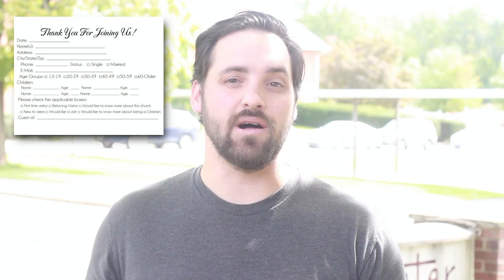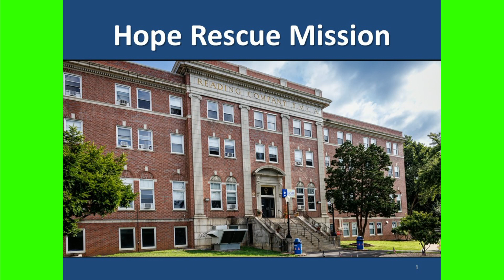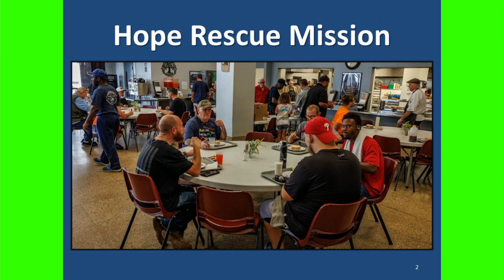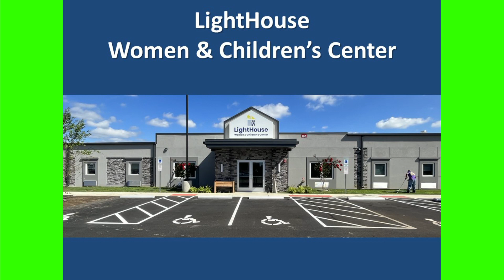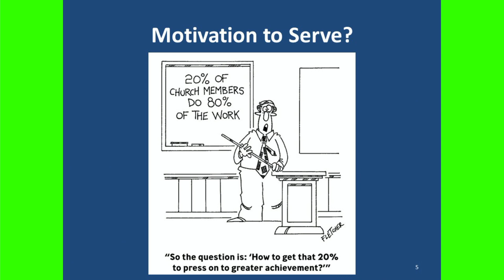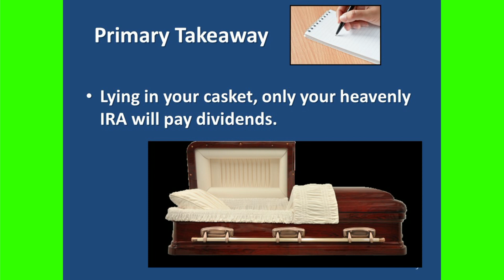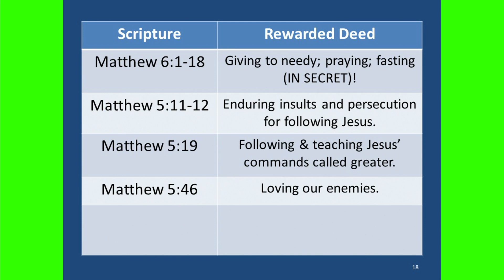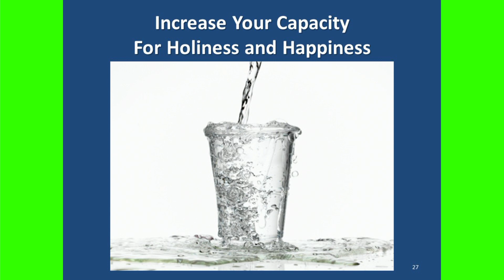October 1, 2023 Service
Rob Turchi from Hope Rescue Mission of Reading, PA joins us and gives a message on the truly worthwhile treasures we should pursue as believers.